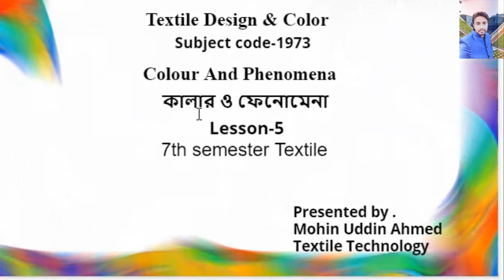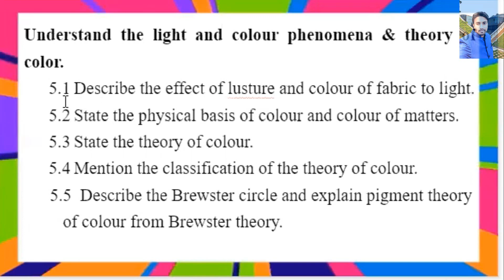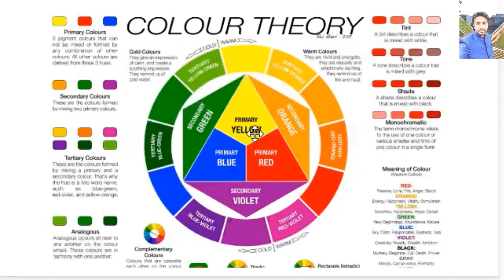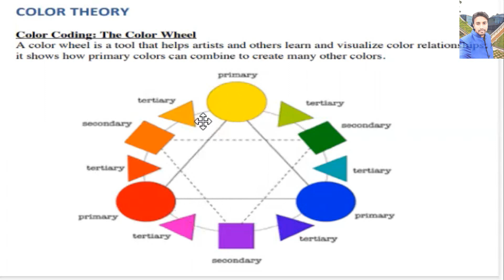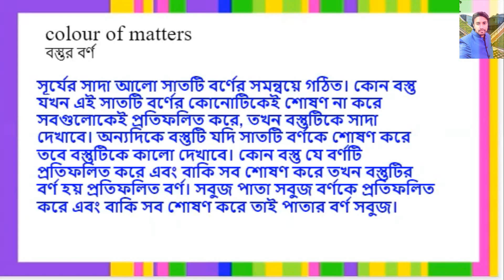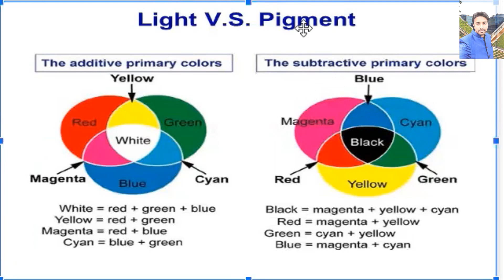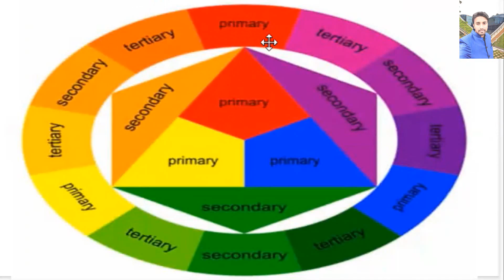Textile Design & Color Textile Technology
Textile Engineering
Textile Design & Color
Textile Technology
Lesson - 5
6th Semester
Garments Design
Merchandising